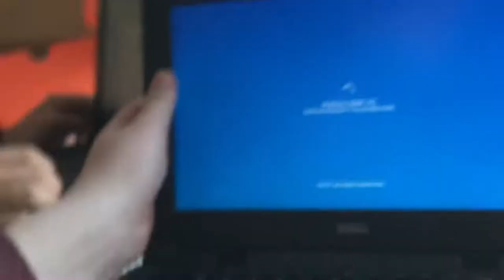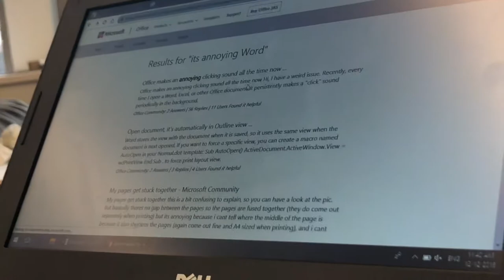HES GONNA KILL ME - high school Vlog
| Another highschool Vlog!